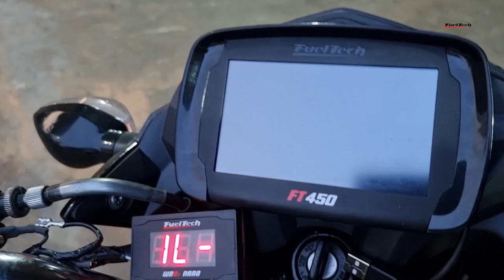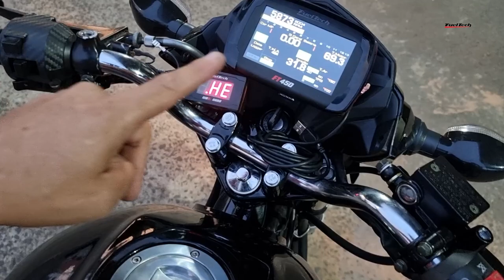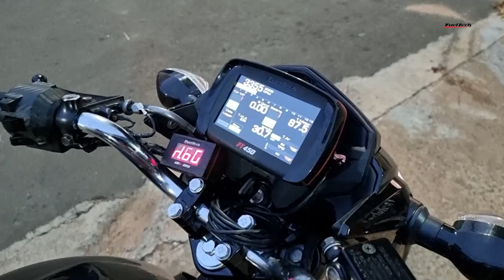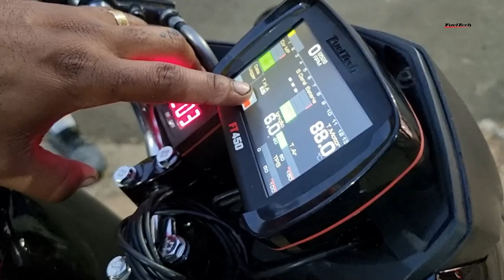START 470cc FT 450 1° VOLTA NA RUA! RODA DA FRENTE NÃO PARA NO CHÃO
CANAL FUELTCH

SITE DA FUEL TECH

💥NOSSO NOVO SITE💥
20% MAIS BARATO QUE NO MERCADO LIVRE
SUPER COMANDO PREPARADO CG 160
BICO INJETOR ALTA VAZÃO N1
COMANDO LANÇAMENTO 6.5/6.3 322º CG 150
COMANDO LANÇAMENTO 6.5/6.3 320º CG 150

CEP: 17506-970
MARILÍA - SP

► 📸 INSTAGRAN @ALTOGIROMOTOSOFICIAL

👇QUER PREPARAR SUA MOTO? LIGUE JÁ!👇

📞 CONTATO PROFISSIONAL